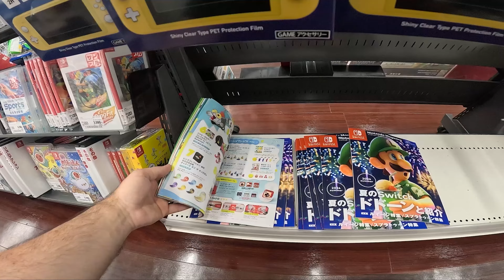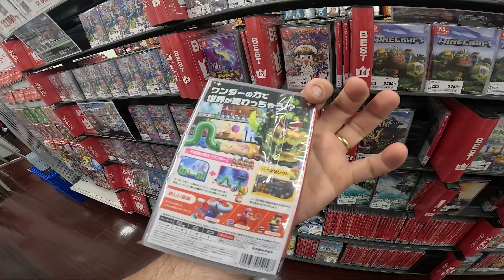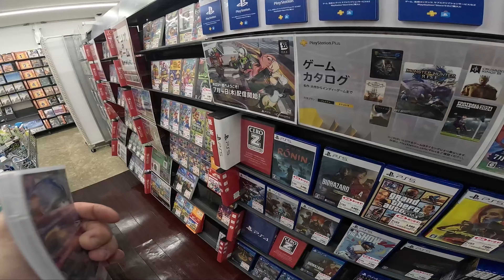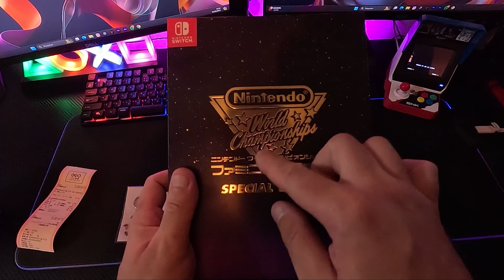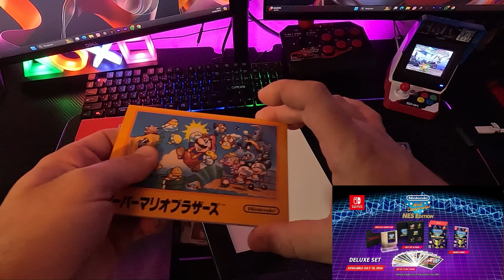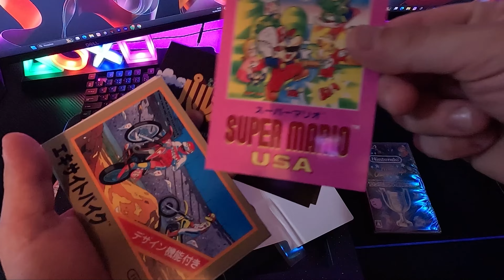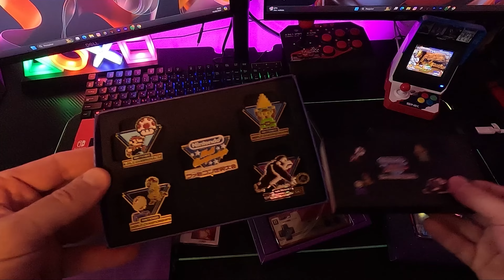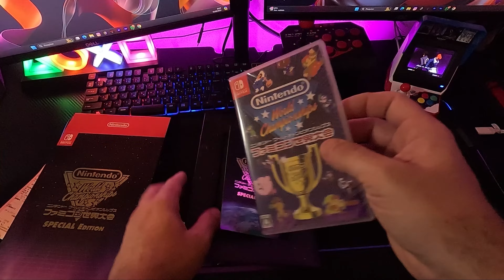Nintendo World Championships: NES Edition Versão Japonesa ou americana, Qual a melhor? CAÇADA GAMER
CANAL A CRESCER.

BORA PARTICIPAR DO NOSSO GRUPO NO DISCORD